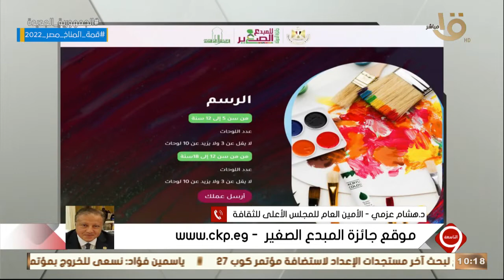شروط الالتحاق والتقديم لجائزة المبدع الصغير تحت رعاية السيدة انتصار السيسي يوضحها د. هشام عزمي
التاسعة | شروط الالتحاق والتقديم لجائزة المبدع الصغير تحت رعاية السيدة انتصار السيسي يوضحها د. هشام عزمي الأمين العام للمجلس الأعلى للثقافة